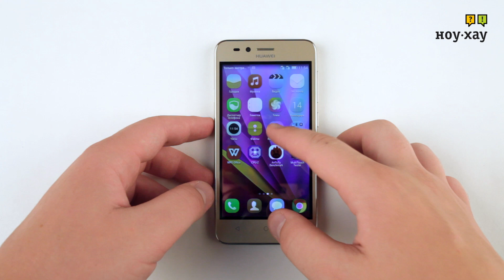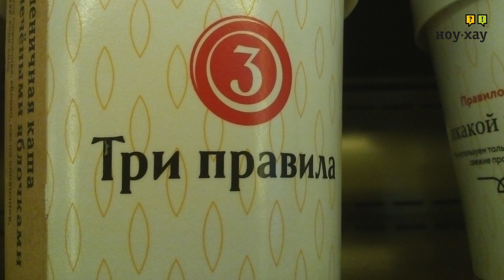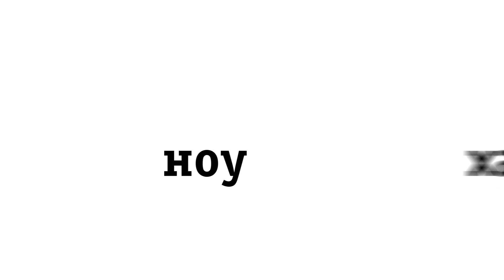Смартфон Huawei Y3 II - Обзор. Доступная оригинальность.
Довольно интересный экземпляр, выбивающийся из общего массива бюджетных смартфонов. Умная кнопка, цветомузыка, компактный размер... Более подробно в нашем обзоре.